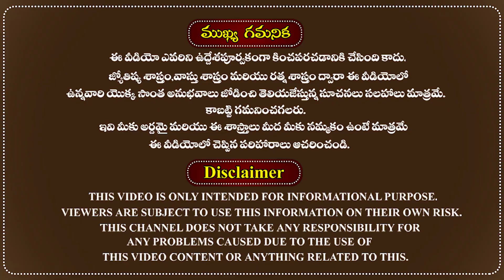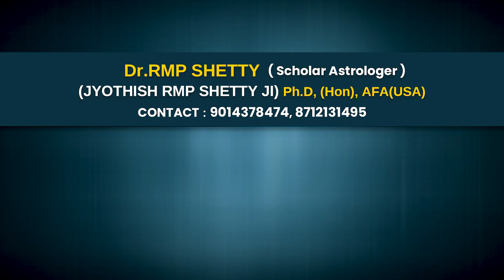Karkataka Rashi July 2024 | Cancer July Month Horoscope | కర్కాటక రాశి ఫలాలు 2024 Dr. RMP Shetty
Karkataka Rashi July 2024 | Cancer July Month Horoscope | కర్కాటక రాశి ఫలాలు 2024

Himayath Nagar Office Address 👇:
Seshu Villa Apts, 102, 1st floor, Road 4, Gagan Mahal Colony, Domalguda, Himayath Nagar, Back Side T.T.D Devasthanam, AV College Road, beside Balasai Mandir Gate no 2, Hyderabad, Telangana State, India. Pin Code 500029.

Madhapur Office Address👇 :
H. No. 1-98/9/3/32T, Plot No. 50, 4th Floor, Sai Dham Building, Opposite S.R.K. House, Cyber Hills Colony, VIP Hills, Silicon Valley, Image Garden Road, Madhapur, Hyderabad, Telangana State, India. Pin Code 500081.

Landmark: Capital Park Road Take the Right Lane, Beside President Dhaba, And then Take the First Right.